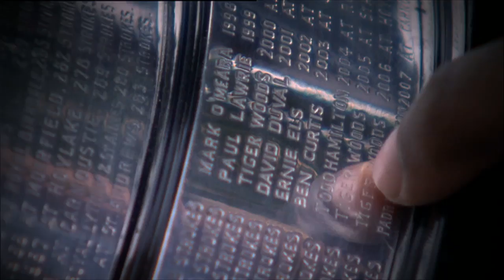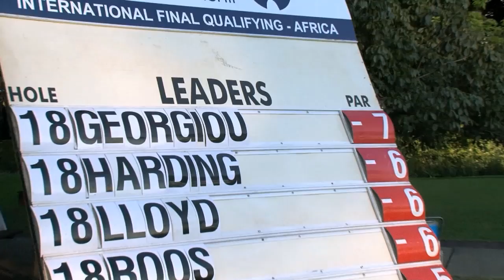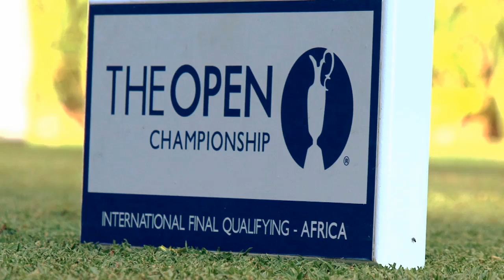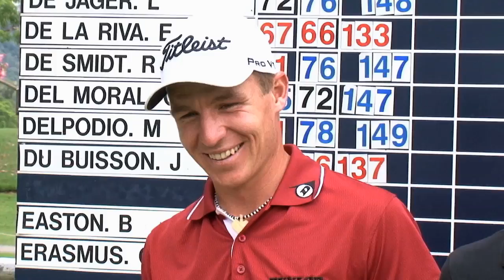The Open Championship - IFQ Africa 2013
Justin Harding, Eduardo De La Riva and Darryn Lloyd have qualified for Muirfield from IFQ Africa at Royal Johannesburg & Kensington GC.